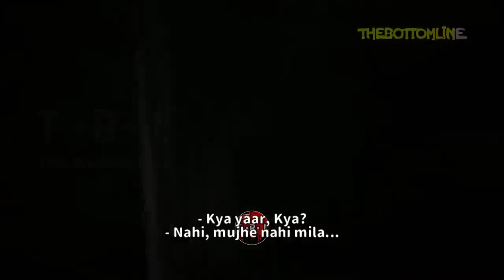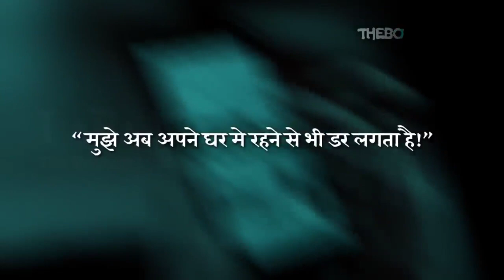Real Ghost|7 Real Ghost Video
Ghost Videos
Paranormal Activity
Haunted Places
Real Ghost Footage
Ghost Sightings
Scary EVP Sessions
Creepy Ghost Encounters
Ghost Hunters
Haunted Explorations
Supernatural Investigations